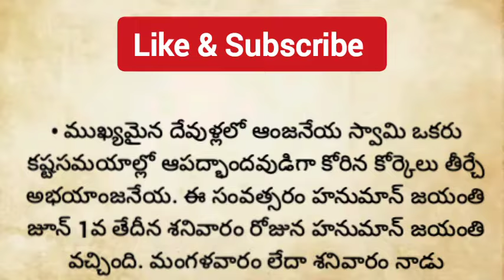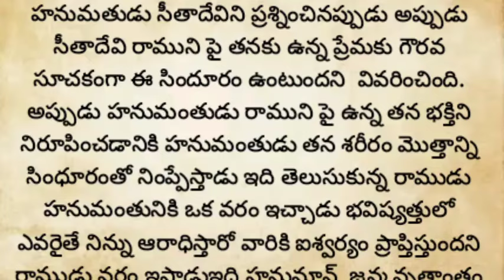జూన్ 1 హనుమాన్ జయంతి వచ్చేలోపు ఆంజనేయ జన్మ కథను వింటే ఎంతో పుణ్యం..! హనుమాన్ జయంతి